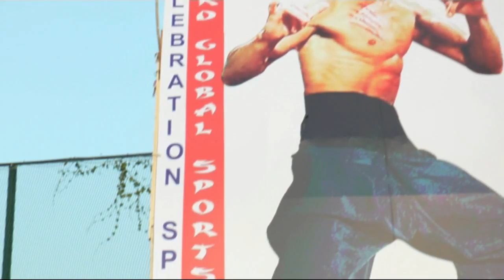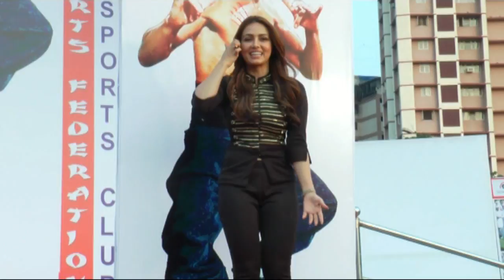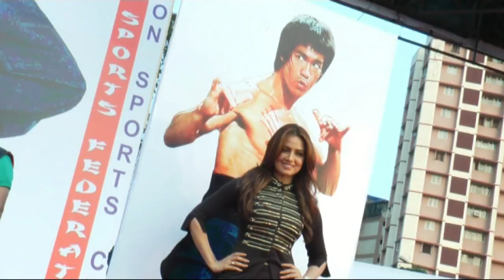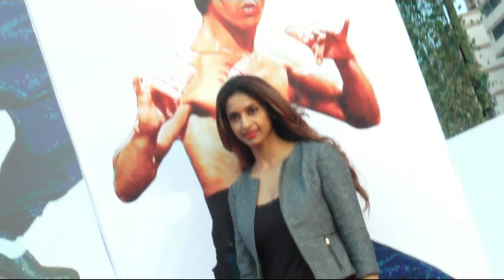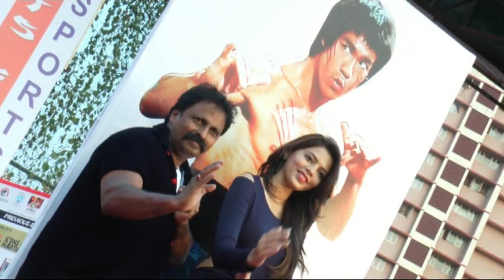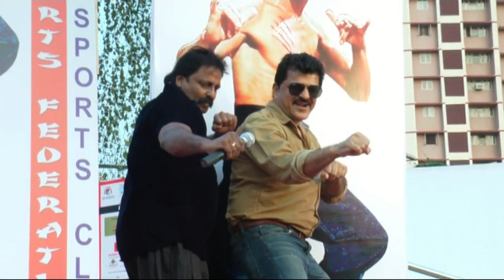1 BNB NEWS BRUCE LEE`S DIAMOND JUBLEE BIRTYDAY CELEBRATION WID CELEBS